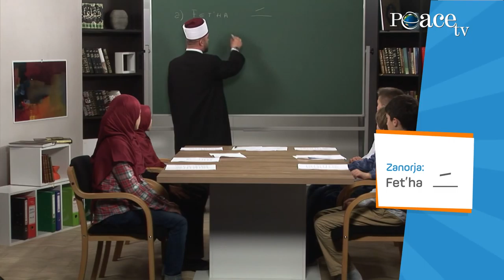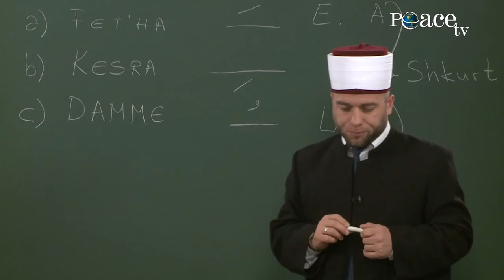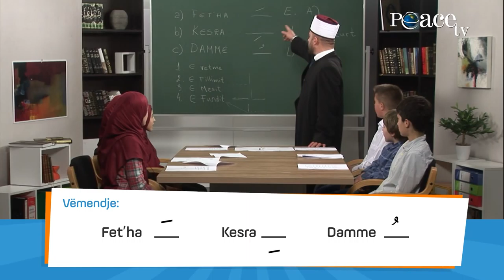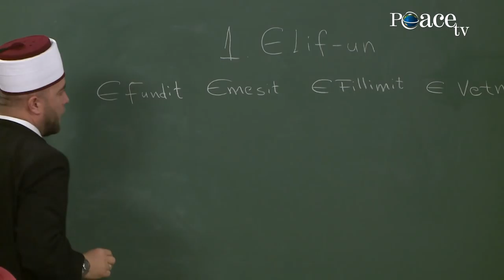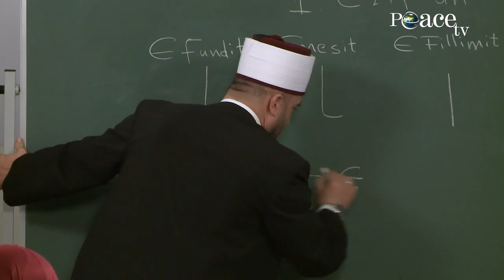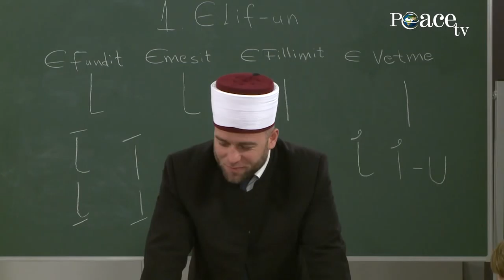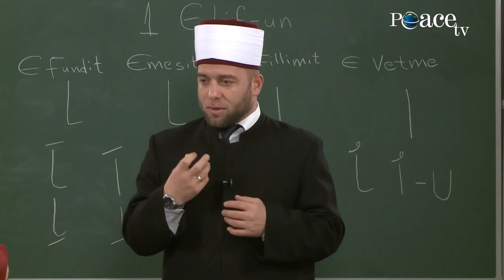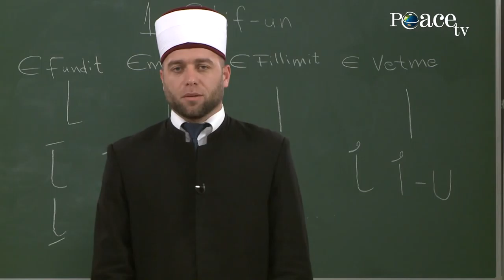01. Elif, mësimi i shkronjave të Kuranit me hoxhën Qemail Sopi